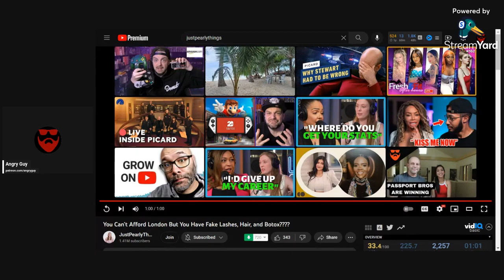American Women Are FURIOUS With Passport Bros For Leaving Them Behind | MWA Men Walking Away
In this video, I will explain why American women are furious with passport bros for leaving them behind and choosing to date foreign women instead. Passport bros are men who have decided to walk away from the toxic dating culture in America and travel the world to find love and happiness. They are part of the MWA (Men Walking Away) movement, which is similar to MGTOW (Men Going Their Own Way) but with a focus on traveling and dating abroad. I will share some of the reasons why passport bros are happier and more fulfilled than American women, and why American women are angry and bitter about their choices. If you are a man who is tired of dealing with American women and wants to explore your options overseas, this video is for you. We'll determine why American women are attacking Passport Bros for leaving them behind.